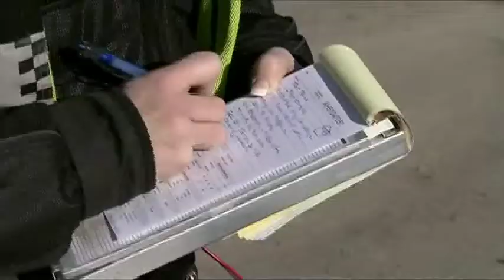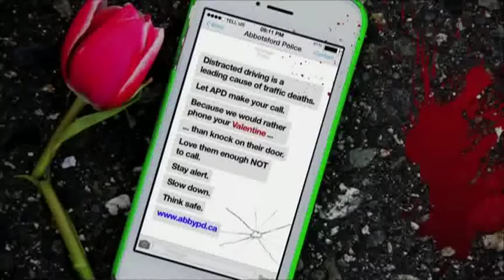BT Vancouver : Distracted Driving Crackdown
February is Distracted Driving Enforcement month in BC. Two Lower Mainland cities have come up with campaigns to fight the deadly problem.